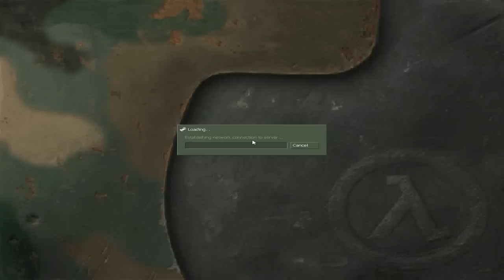Czech Let´s Play | Half Life Opposing Force Part 4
další pokračování na LP Half Life Opposing Force